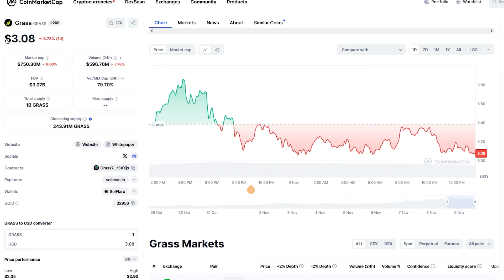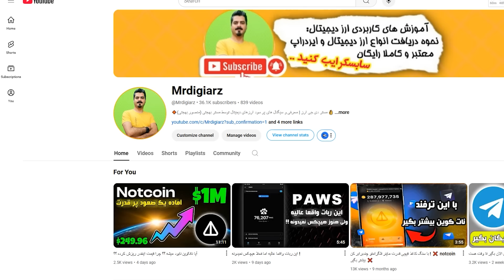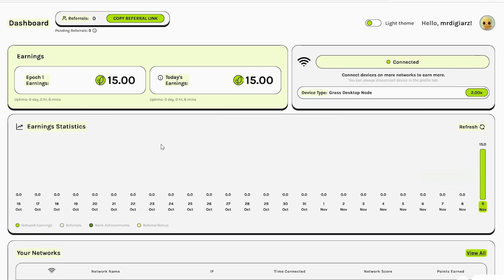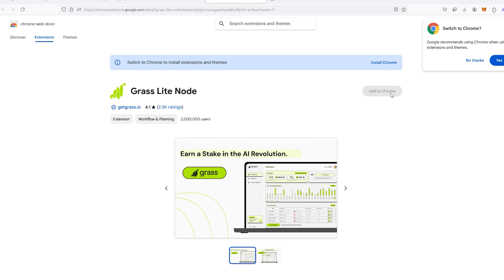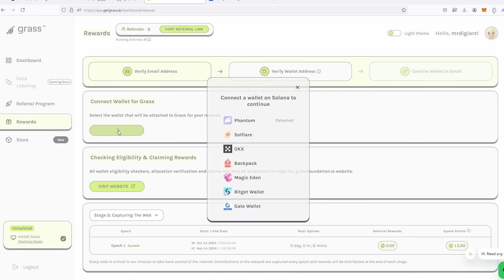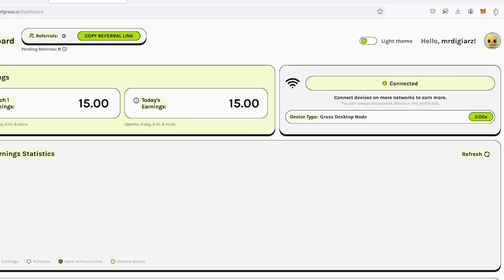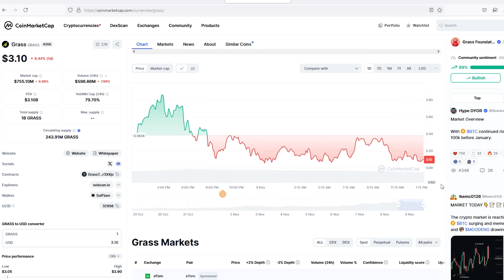فاز دوم گرس شروع شد هر توکن = 3 دلار !!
این ایردراپ رو از دست نده .. grass تو فاز اولش فقط 10 درصد رو ایردراپ داد و الان فاز 2 خیلی بیشتر قراره ایردراپ بده !!

حتما کانال مارو سابسکرایب کنید